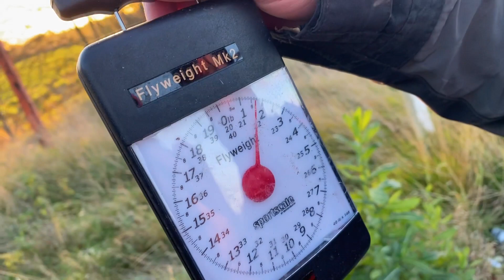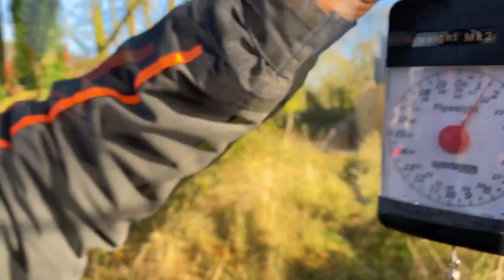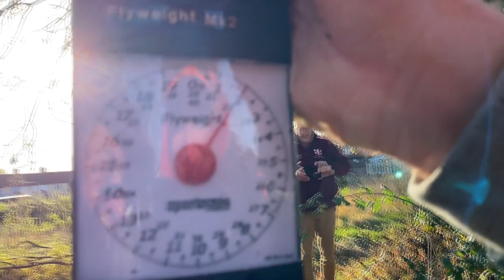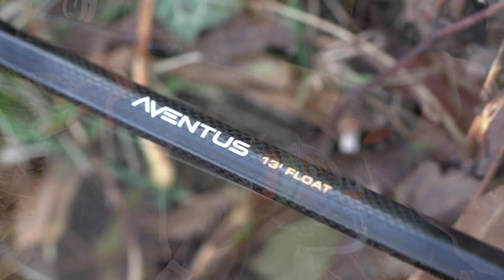Hunting GIANT Perch | Matt and Tank VLOG #012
The boys are back for another Matt & Tank Vlog, this time they head to the Fosdyke Canal in Lincolnshire, fishing for massive perch!

*COMPETITION* There’s a massive competition to be won on this VLOG folks… A big perch fishing bundle worth over £200, plus two memberships for Lincoln & District waters! Here’s 3 steps that you need to do to stand a chance of winning this great prize;

STEP 1 – MUST be a subscriber to our channel (Subscriber NOW if not!)
STEP 3 – COMMENT under this video with your PB perch and where you caught it from!

The lucky winner will receive their prizes personally from Matt & Tank, you might just feature on the next Vlog too ;)

Massive thank you to Lincoln and District Anglers Association for allowing us to film on this great stretch of canal and for donating two yearly memberships to our lucky competition winners. Fantastic generosity! If you want to fish on the Fosdyke Canal, or any other Lincoln & District Waters visit;